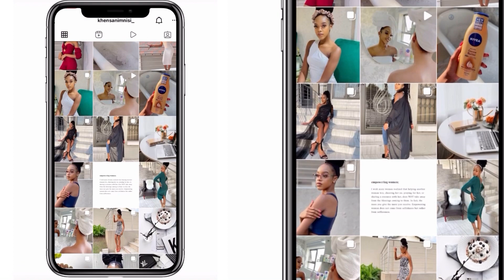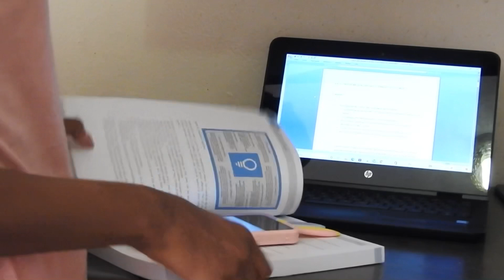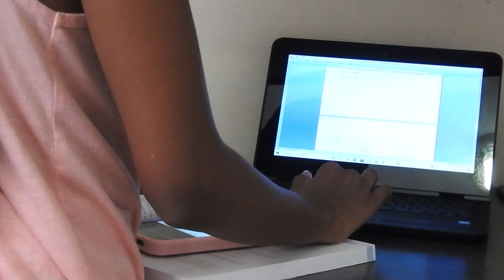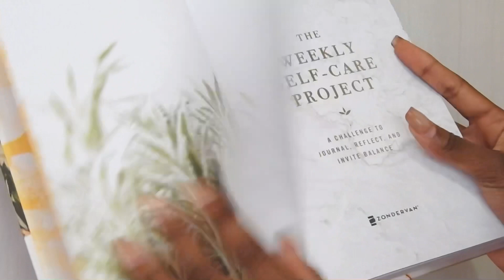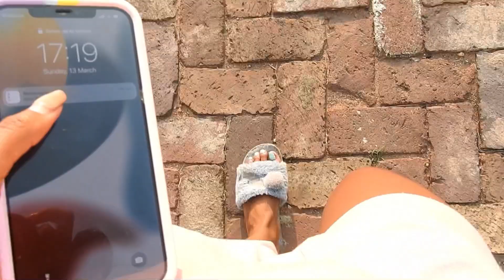VLOG : A Day in my life | Drive with me, catching sunset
Hey loves 🤍

Let’s drive, chat and catch the sunset…

Xxx 💕

Musician: @iksonmusic